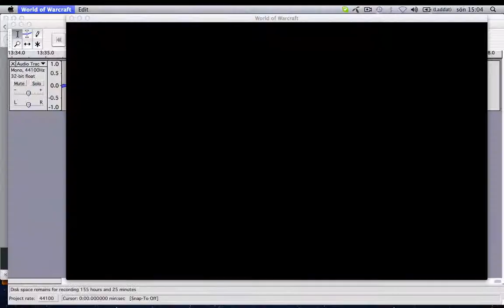Transmog - Trash to the Guild Bank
Audio settings were messed up during the recording. Only one speaker.
Talking about prices, what to toss, Trade chat and more.